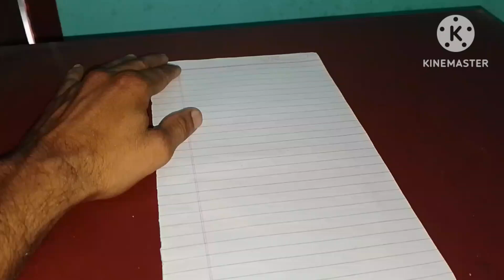How to make paper new model big nose plane /paperplane#diy